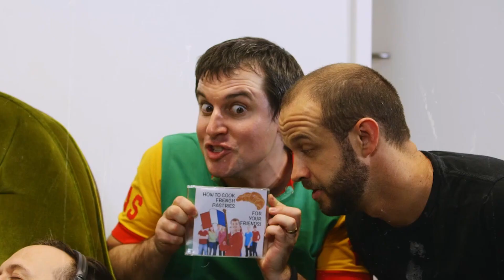Colonial Kids Online - Arrows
WELCOME TO COLONIAL KIDS!

MOVIN’ ON UP - Heroes grow in Christ!
1. Average Peter to Great Peter!
2. Heroes spend time with Jesus
3. Ingredients to grow

MEMORY VERSE: “So go and make followers of all people in the world. Baptise them in the name of the Father and the Son and the Holy Spirit. Teach them to obey everything that I have taught you, and I will be with you always, even until the end of this age.”
[Matthew 28:19-20, NCV]

-SINK IN QUESTIONS-
1. What happened in today’s story?
2. What was special about Peter that made him an unlikely hero?
3. How can you grow in your relationship with God?

-ACTIVITIES FOR HOME-
1. Play Superhero Freeze! Play some music and when it stops everyone must jump into a superhero pose and FREEZE!
2. Follow @colonial.kids on instagram for upcoming hangouts and fun!

The Colonial Kids Team